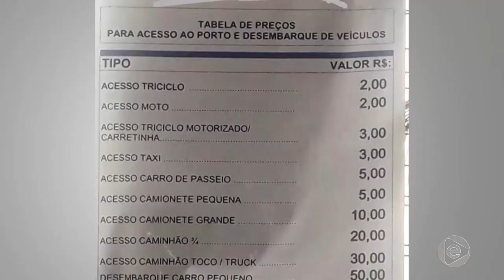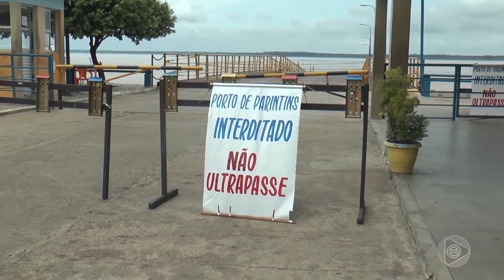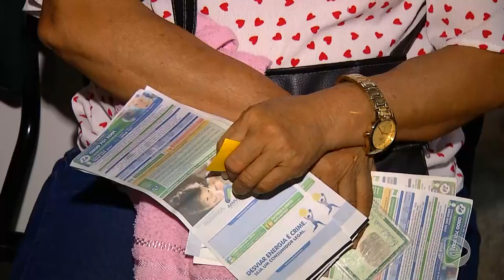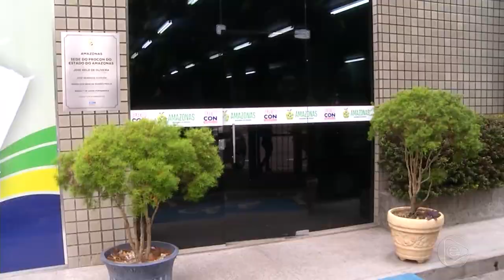Jornal Em Tempo (16.12.2019) 2º Bloco